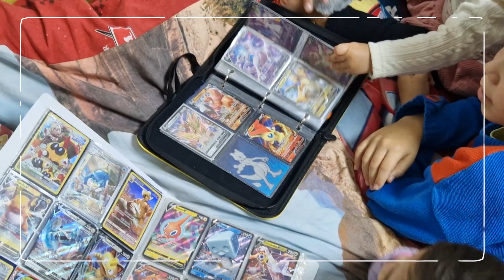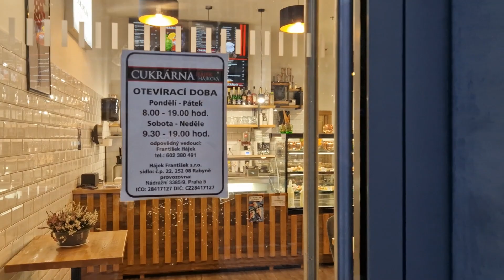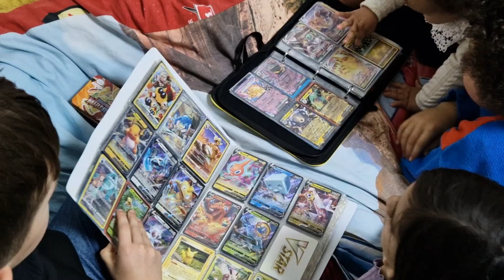체코VLOGㅣ체코에서 보내는 추수감사절🍗ㅣ6개국 3가족👪️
안녕하세요 프라아리야 (Prahariya) 입니다.
오늘은 친구의 초대로 미국의 명절인 추수감사절을 함께 보내기로 했어요.
추수감사절을 보내는 건 처음이지만 우리나의 명절처럼
가족들이 모여 식사를 하고 웃고 떠드는 모습은 다르지 않더라고요.
감사합니다 :)